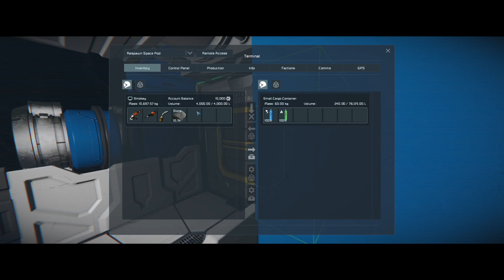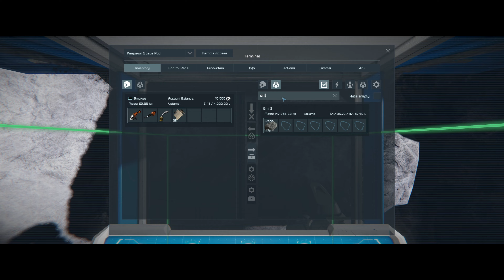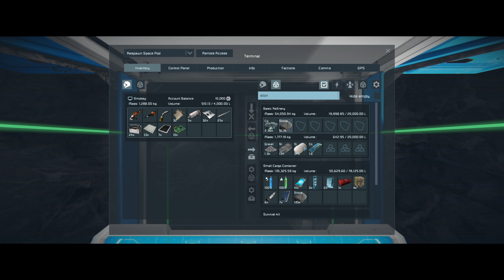Getting it together | Star Trek Space Engineers | Episode 06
Playing Space Engineers with a Star Trek mod, Occasionally some friends pop in for a visit.

Star Trek
How to build a Miner
How to Build a Mining Ship
Space Engineers Gameplay
space engineers warfare
Space Engineers new
Combat
ai npc

This brand new space engineers series is a rover salvage only series. There are a few (alot) of space engineer mods in this world from simple quality of life mods and decoration mods to game changing mods like MES mod, Abandoned settlements mod etc...